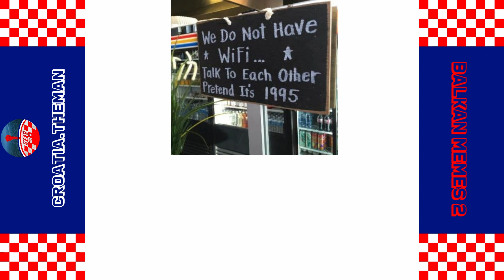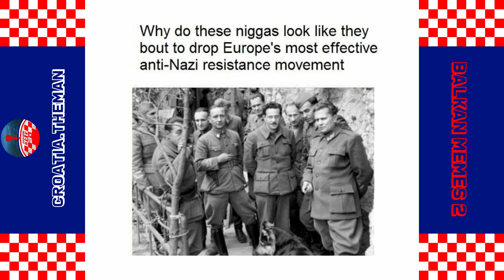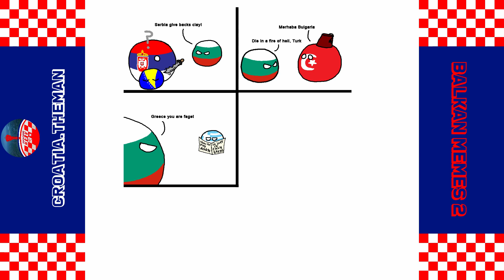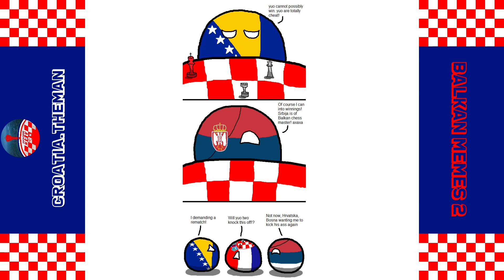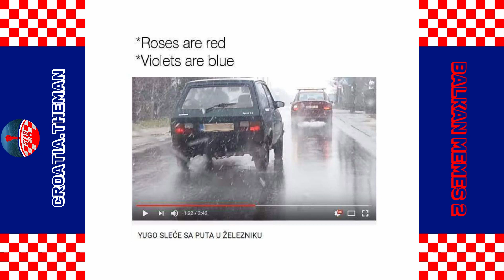Balkan Memes 2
Welcome back to the long awaited sequel of Balkan Memes, I have collected these memes from various areas around the web and compiled them into another episode of Balkan Memes.

In Balkan Memes #2 you will find many Bureks, Slavs and Squatting. Enjoy! Entertainment is the sole purpose of this video, to make the viewers laugh at the following memes.

It sometimes looks like these videos don't take much effort to make, they do, they take quite a while actually, but your happy, I'm happy!

-Croatia.TheMan